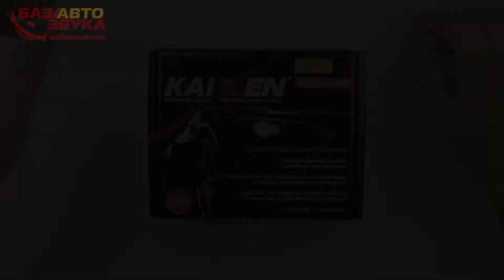LED лампа KAIXEN RedLine H15 6000K 35W